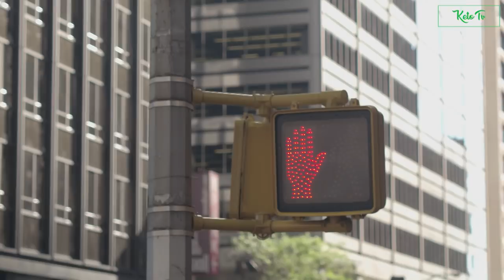Keto TV - Tracking Ketosis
How do you know if your body is producing ketones? Dr Nic spills all!

Как вы знаете, если ваше тело производит кетоны? Ник объясни все это!
(Русские субтитры доступны в опциях подписи).

Πώς ξέρετε αν το σώμα σας παράγει κετόνες; Nic εξηγεί όλα!
(Οι ελληνικοί υπότιτλοι διατίθενται στις επιλογές υποτίτλων).

Comment savoir si votre corps produit des cétones? Nic explique tout!
(Sous-titres Français disponibles dans les options de légende).